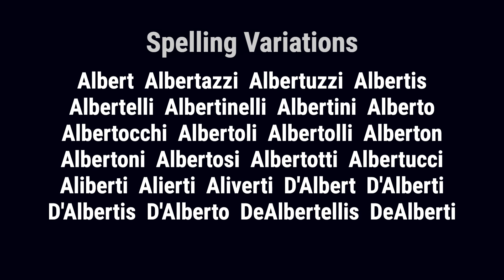Albertis from Italy 🇮🇹 - Meaning, Origin, History & Migration Routes of Surname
The surname Albertis is derived from the name Alberto, which is formed from the words 'ala,' meaning 'everything,' and 'bertha,' meaning 'famous.' Thus the name means one who is famous in everything.

Albertis from Italy can be traced back to Bologna, the largest city and the capital of Emilia-Romagna Region. The family has a rich history, with early notable members such as Leandro Alberto and Oreste degli Alberti in the 13th century. Oreste was a famous poet and a contemporary and friend of Petrarca.